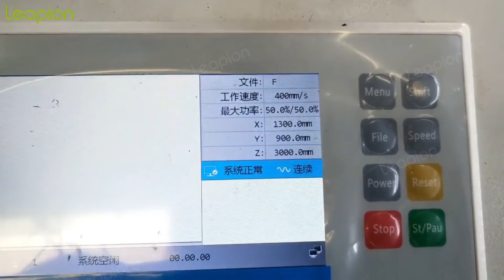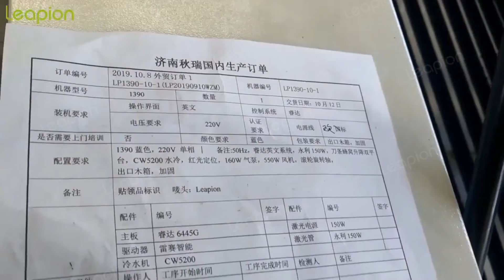Leapion co2 laser machine test video before shipping